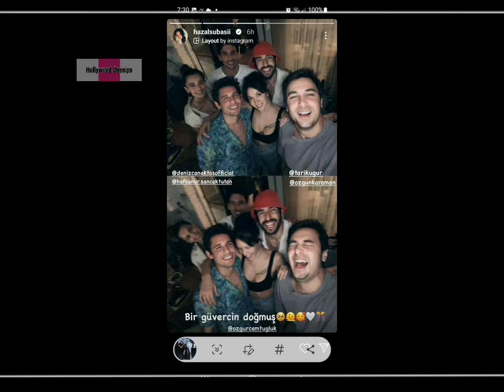Erkan meric and Hazal Subasi VS other couple of adini sen koy | Who is best | Hollywood Gossips